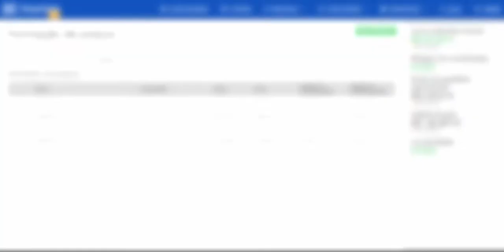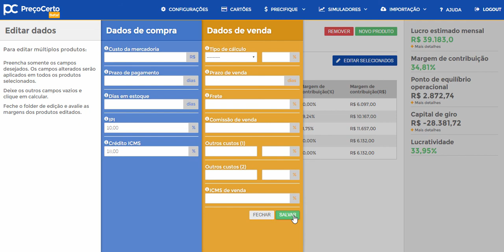Criação e edição de produtos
Aprenda a cadastrar, editar, precificar e analisar os indicadores de rentabilidade de seus produtos.